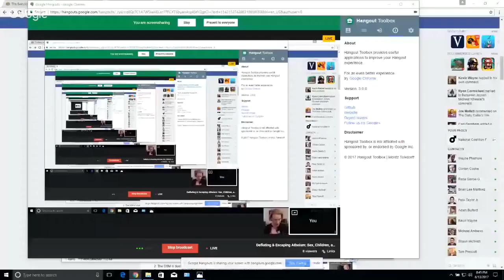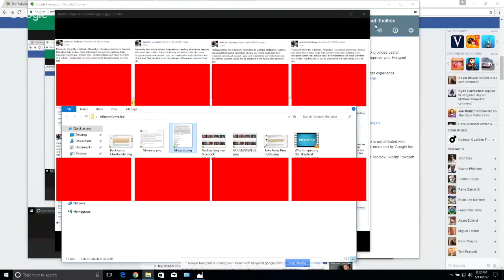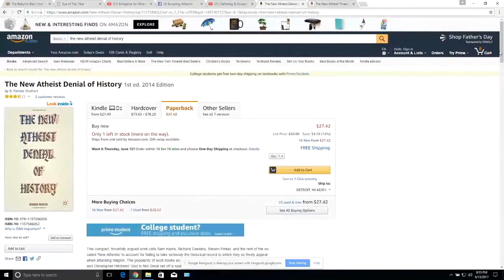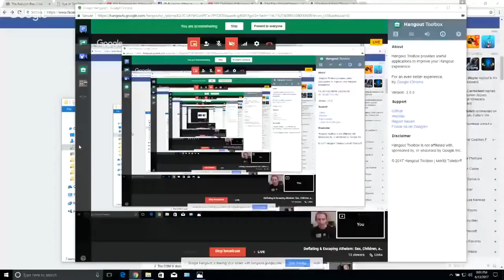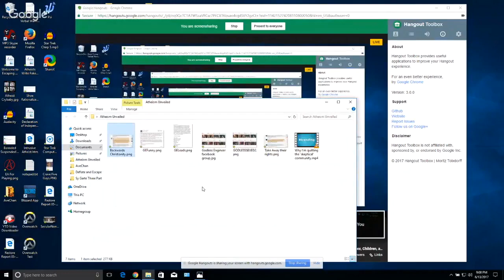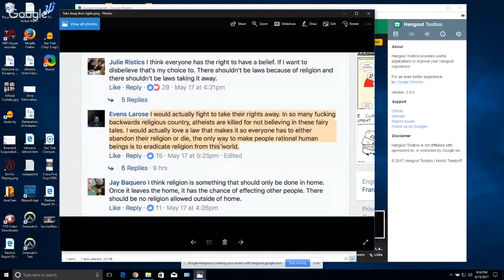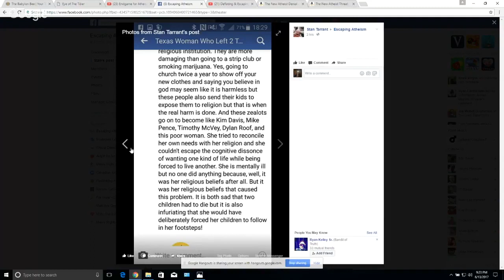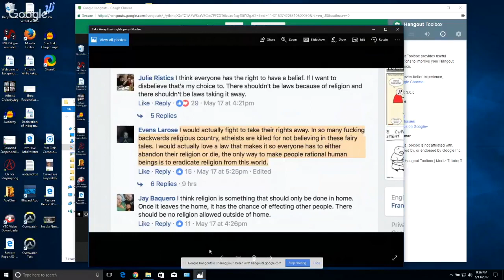New Atheism House of Horrors ~ Deflate+Escape [re-upload]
The images were apparently appropriate for Norwegian children's TV, but not appropriate- even in blurred-out form- for YouTube. This is a re-upload of the video that got Max Kolbe's channel suspended, with the naughty bits censored.

Godless Engineer advocates exposing children to sexually explicit images; Atheist Republic advocates a Stalinist-style extermination of religious believers; Rob and Max examine these and many other atheist wonders of reason and rationality!